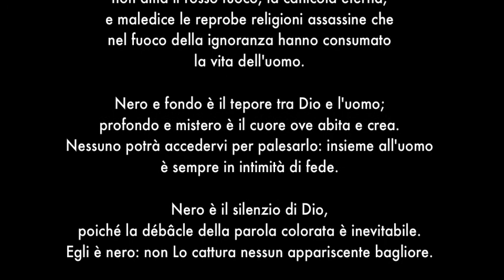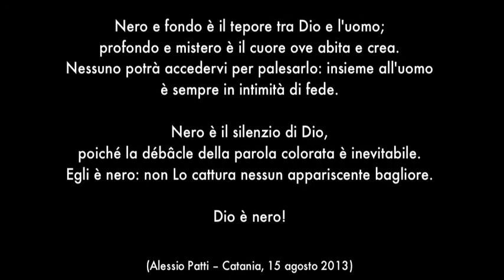Diu è nìuru! (Dio è nero!) - di Alessio Patti (Poesia in lingua Poetica Siciliana)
Diu è nìuru!

Diu è nìuru!
Nuddu culuri attruzza lu so alburi: assuppa
e stramina ogni sdisamuri e mutupèriu.
Aurusu è lu so corpu spirituali e lu so garbu
a lu nostru cori veni prestu risulenti.

Iddu è nìuru comu ogni nigazioni, sacrificiu,
baraunna avanti a lu mali e ad ogni superbia.

Diu è nìuru, vistu chi non accetta macchii e scriziaturi,
non ama lu russu focu, l'eternu cucenti,
e malidici l'angariusi riligioni assassini ca
nta lu focu di la gnuranza hannu cunsumatu
la vita di l'omu.

Nìura e funna è la tinirizza tra Diu e l'omu;
prufunnu e mistèriu è lu cori unni Iddu sta e cria.
Nuddu vi po trasiri pi palisàrilu: nsemi a l'omu
è sempri ni ntimità di fidi.

Nìuru è lu silenziu di Diu,
pirchì la scunfitta di la parola culurata è fatali.
Iddu è nìuru: non Lu cattura nuddu pariscenti sbrillìu.

Diu è nìuru!

(Alessio Patti -- Catania, 15 agosto 2013)

Dio è nero!

Dio è nero!
Nessuna tinta lambisce il suo albore: assorbe
e disperde ogni onta e improperio.
Venusto è il suo corpo spirituale e il suo garbo
al nostro cuore vien presto ridente.

Egli è nero come ogni negazione, sacrificio,
sommossa davanti al male e ad ogni superbia.

Dio è nero, poiché non accetta screzi e venature,
non ama il rosso fuoco, la canicola eterna,
e maledice le reprobe religioni assassine che
nel fuoco della ignoranza hanno consumato
la vita dell'uomo.

Nero e fondo è il tepore tra Dio e l'uomo;
profondo e mistero è il cuore ove abita e crea.
Nessuno potrà accedervi per palesarlo: insieme all'uomo
è sempre in intimità di fede.

Nero è il silenzio di Dio,
poiché la débâcle della parola colorata è inevitabile.
Egli è nero: non Lo cattura nessun appariscente bagliore.

Dio è nero!